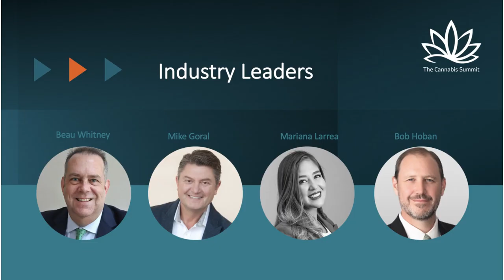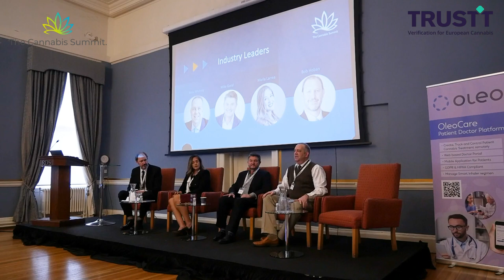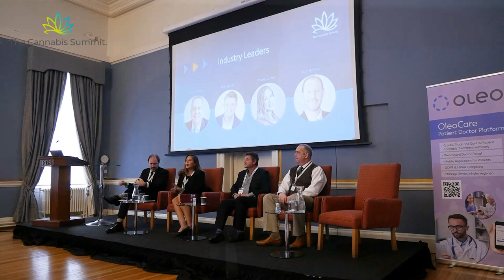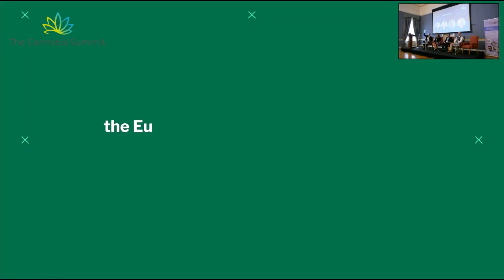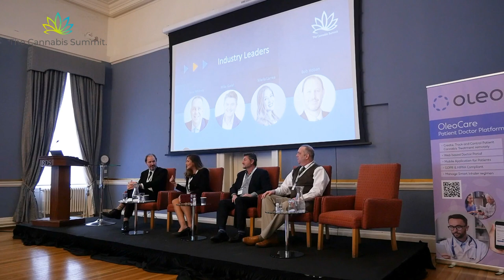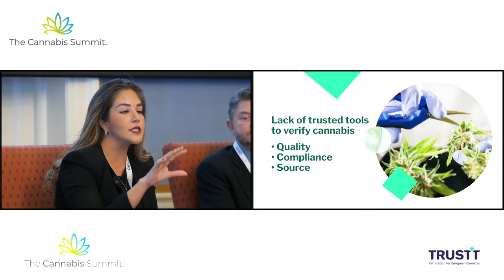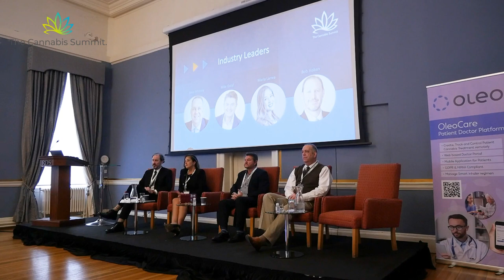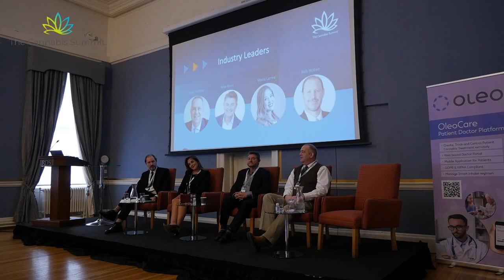CANNABIS SUMMIT - PANEL 1 (ECONOMICS / INDUSTRY LEADERS)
This is the first panel at The Cannabis Summit, Dublin on the 25th of February 2023.

The panel consisted of Robert Hoban (Clark Hill), Mariana Larrea (Grupo Libera), Beau Whitney (Whitney Economics), and Mike Goral (Armanino).